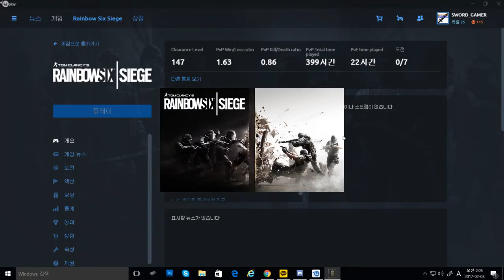[레인보우 식스 시즈] - 벨벳 쉘 로비, 캐릭터, 정예스킨 살펴보기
2017년 02월 08일 드디어 이어 2 시즌패스로 등장하는...
오퍼레이션 벨벳 쉘 업데이트가 완료 되었습니다!

저번에 스트리밍을 통한 업데이트 내용을 따로 소개해
드린적이 있었죠! 이번에는 본 서버에 진짜로 업데이트가
완료되어서 이렇게 리뷰?를 남겨봤습니다!